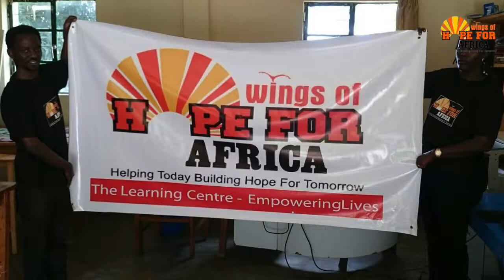Wings of Hope For Africa Learning Center Kigali Rwanda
We are expanding to Kigali, the capital and largest city of Rwanda. The project is a learning centre located in the district of Muhima, where Wings of Hope for Africa’s team will teach participants basic literacy skills. It will also run courses on small business and self-sufficiency. We acquired five sewing machines and other necessary materials. Other courses will be developed that may best support future employment. Families will pass their knowledge every three months onto the next participating families. This training will help them secure work or start their own business so they can break the cycle of poverty.Learn more about empowering families and communities